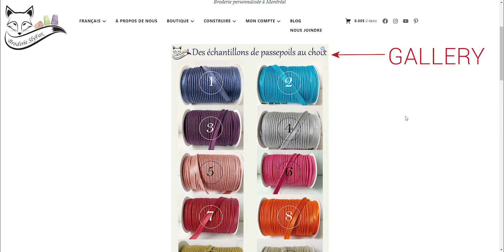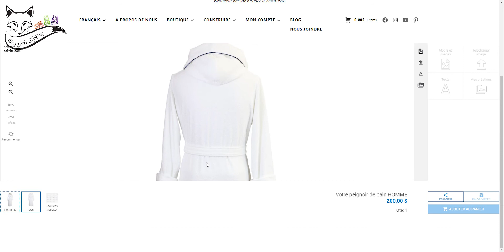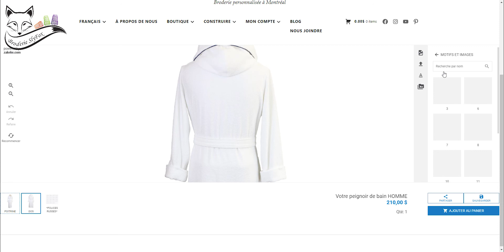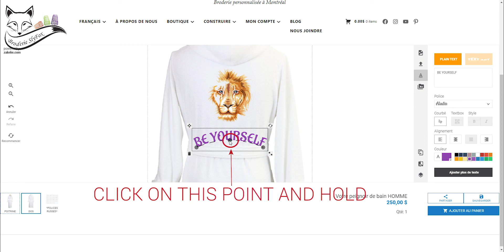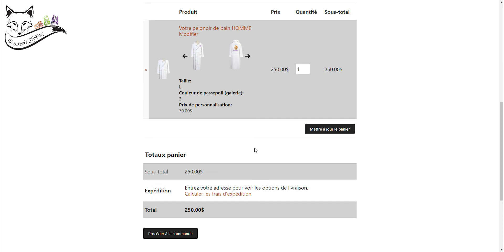Broderie SlyFox: CUSTOMIZE YOUR BATHROBE!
On our website you can create your own model of a bathrobe: choose the size, piping color, choose a font and write whatever you want, as well as choose and place that one and only picture that will only be on your bathrobe. This is all very easy to do with our product customizer. And you will have a robe modeled by you!
Come to our online store!